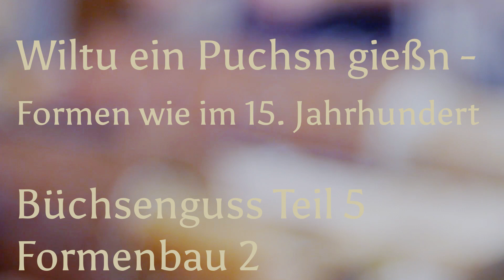Bronzeguss - Spätmittelalterlicher Kanonenguss Teil 5 - Formenbau 2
appliedarchaeometallurgy ancientmetallurgy Es ist mir durchaus bewusst, dass das Formen nicht zu den spannendsten Teilen des Projekts zählt. Zumindest wenn man an das Filmen und Ansehen denkt. Allerdings sind dies die mit Abstand am wichtigsten Arbeitsschritte. Ohne gute Vorbereitung kein gutes Ergebnis! In diesem Sinne zeigt die fünfte Folge Die Formarbeiten für die Kanonenlaufformen. Die Formen werden mit Eisenringen und -stäben verstärkt. Diese müssen hergestellt und angebracht werden, bevor die letzte Lehmschicht aufgetragen wird.